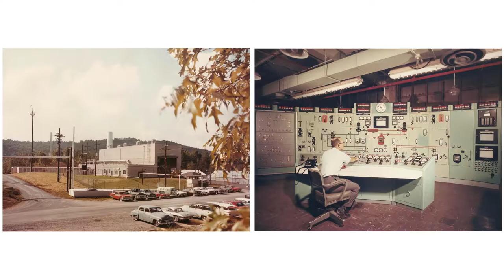5h52m41s21f Heard about Thorium and Molten Salt Reactors in 2009 - TR2016a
I started learning myself when I stumbled upon some Google Tech Talks in 2009. Casually, part-time, for the next 2 years of my life- I tried to figure out why Molten Salt Reactors were a dumb idea. Eventually, I realized not only were molten salt reactors a pretty good idea, but nuclear power itself was nothing like I'd imagined. -Gordon McDowell